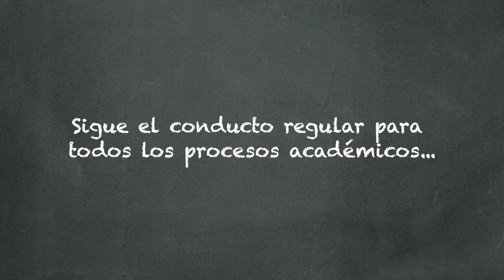Consejería te apoya: tip #8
Espera hoy y todos los sábados un nuevo tip para que conozcas los servicios que te ofrece Consejería Estudiantil. Recuerda...